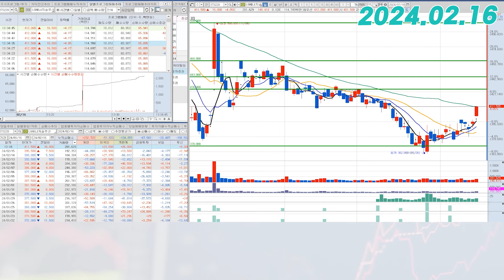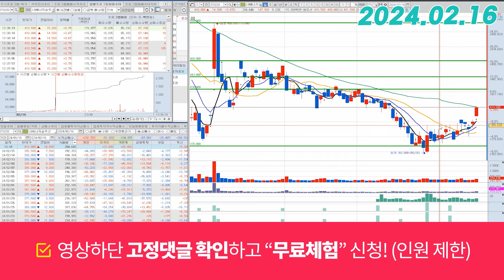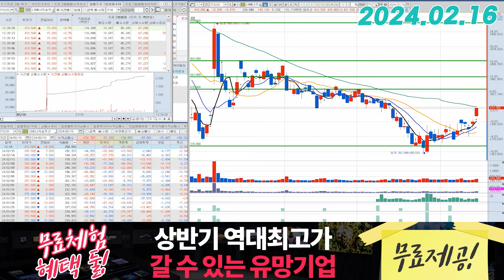LG에너지솔루션(373220) - 드디어 넘어 왔습니다.